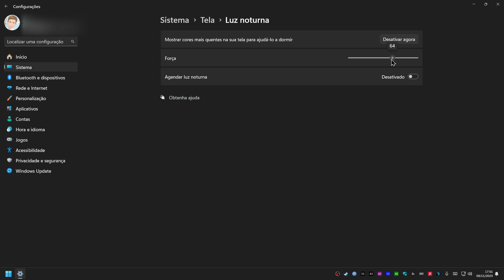Dor de Cabeça ou Vista Cansada? Ligue a Luz Noturna / Filtro de Luz Azul - Windows 11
A luz azul destrói sua retina, tem vídeos mostrando o estrago que ela faz em objetos, imagina nos nossos olhos, ligue a luz noturna ou filtro de luz azul e proteja seus olhos, não precisa comprar nenhum óculos especial, espero que esse vídeo ajude vocês a melhorar a qualidade do tempo que passam na frente do celular.

ATÉ AQUI NOS AJUDOU O CRIADOR!